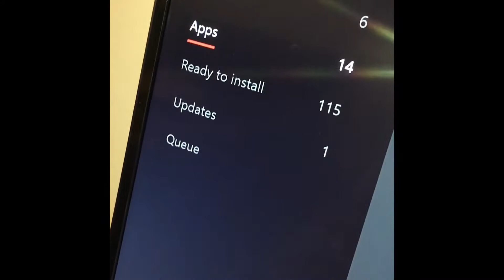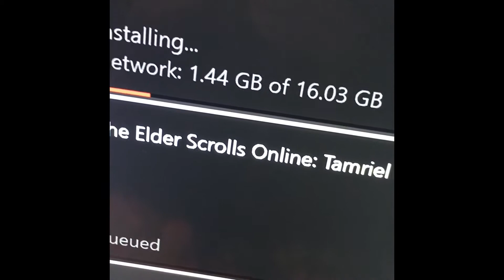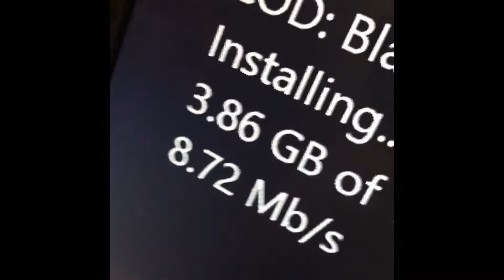CALL OF DUTY BLACK OPS 2 BACKWARD COMPATIBILITY REACTION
IM HYPE ABOUT THIS GAME